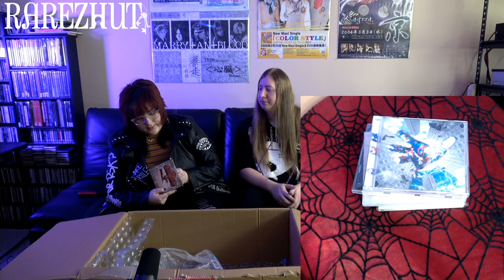RarezHut's January Unboxing Stream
Stream starts at 15:00
Hang out with us as we unbox a massive load of VK!
See anything you want? Email us an offer at with the item's name (or time/description if unsure) along with how much you'd like to offer and we'll get back within a few days of the stream if we accept your offer(s).